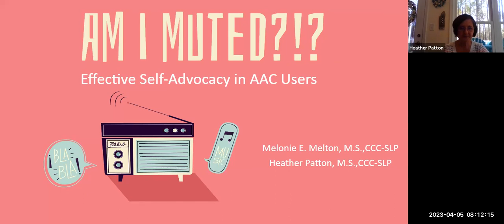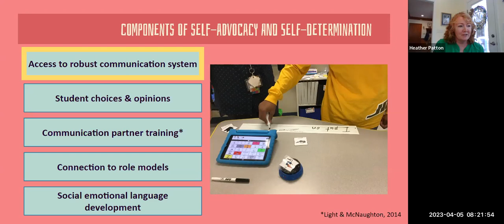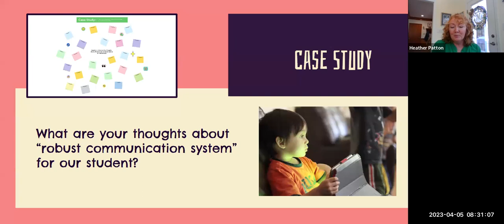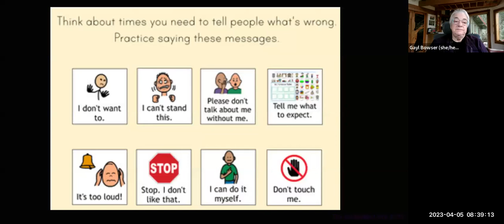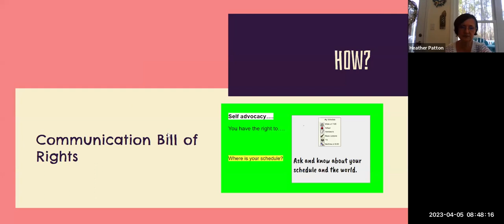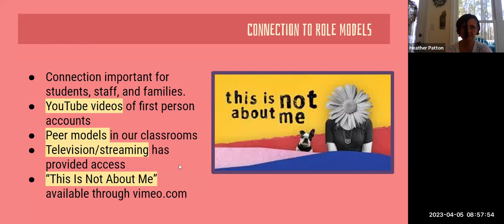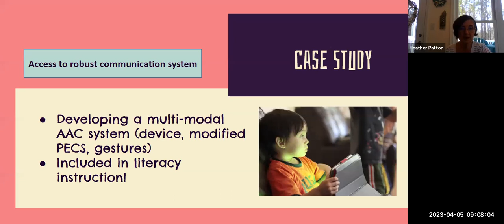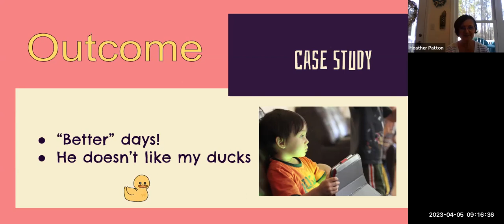4.5.23 Am I Muted? Fostering Effective Self-Advocacy in AAC Users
...with Melonie Melton and Heather Patton.
This session will provide information about facilitating self-determination and self-advocacy in AAC users. Discussion will include psychosocial competence and social-emotional development interventions that were utilized within a regional program for school aged students. Activities and intervention tools will be reviewed, including family/caregiver training, choices/opinions, and communication partner training.